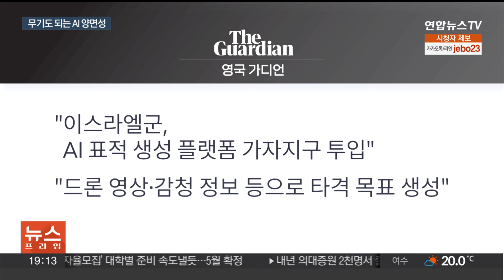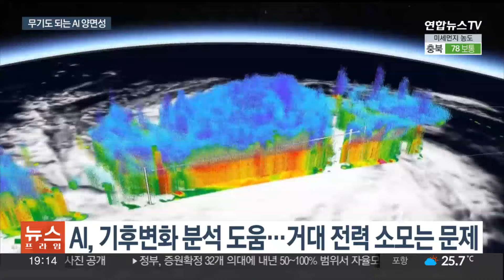AI의 두 얼굴…이스라엘의 가자지구 작전에 이용되기도 / 연합뉴스TV (YonhapnewsTV)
AI의 두 얼굴…이스라엘의 가자지구 작전에 이용되기도

[앵커]

AI, 잘 쓰면 약이지만 악용하면 독이 될 수 있습니다.

핵 발견에 비유할 정돈데요.

이런 양면의 속성이 곳곳에서 현실로 일어나고 있습니다.

앞으로 어떻게 AI를 제어해 가야 할지, 고민이 필요합니다.

[기자]

국내 환율과 증시까지 휘청이게 한 중동 갈등.

이 한 가운데에도 인공지능 AI가 있습니다.

앞서 영국 가디언은 이스라엘군이 AI 표적 생성 플랫폼을 가자지구 지상 작전에 투입했다고 보도했습니다.

드론 영상과 감청한 통신 내용 등을 바탕으로 타격할 목표물을 생성해 미사일 타격 등에 활용했을 것으로 추측됩니다.

이런 AI 기술은 원래 전투기 모의 훈련 '도그 파이트' 등에 활용되던 게 발전된 것이란 분석입니다.

인명 피해를 줄이고 훈련 효과를 높이던 기술이 인명 피해를 내는 데 활용되기 시작한 겁니다.

환경 분야에서도 양면성이 보입니다.

기후 변화 모델 분석을 위한 천문학적 계산에 AI가 활용될 가능성이 점쳐지는데, 역설적으로 엄청난 계산을 하는데 그만큼 많은 전력이 들어 온난화를 가속화할 수 있는 겁니다.

[김정호 / 카이스트 전기·전자공학부 교수] "핵무기하고 똑같습니다. 핵이 우리한테 전기를 발생시켜주고 또 의료 기술로도 사용되지만 동시에 이제 무기로도 사용되니까. (AI를) 무조건 막기는 아마 어려운 시대가 된 것 같고 상당히 지혜롭게 우리가 전략을 짜야 되지 않을까."

AI를 통제하면서 발전하기 위한 국제적 협약 필요성은 꾸준히 제기되고 있지만, 강제력을 지닌 기구 등장은 요원합니다.

국제에너지기구가 AI 개발로 인한 전력수요 급상승을 경고하고 있지만 말 그대로 경고에 그치고 있고, AI의 핵 타격 위치 지정 등 우려를 내놓는 과학자들도 나오고 있지만 답 없는 메아리에 그치고 있습니다.